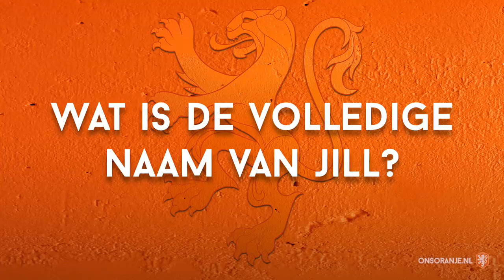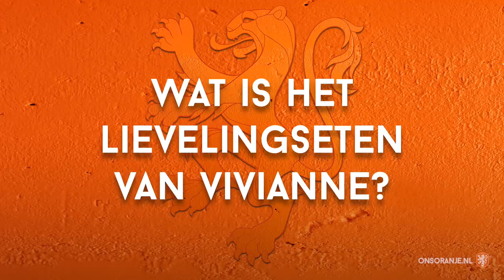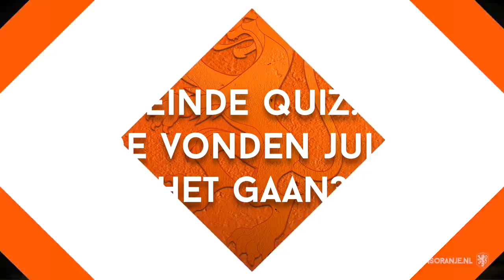Teammate Quiz #2: Jill & Vivianne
In de tweede aflevering van de Teammate Quiz testen OranjeLeeuwinnen Jill Roord en Vivianne Miedema hoe goed zij elkaar kennen.